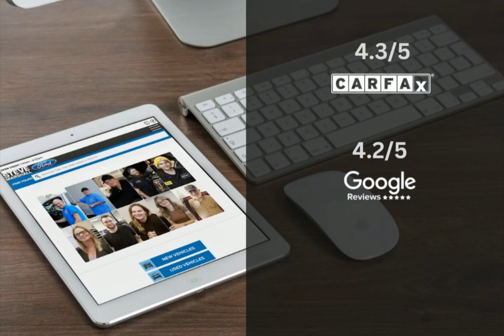2023 Ford F-150 Lightning 232440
2023 Ford F-150 Lightning 232440